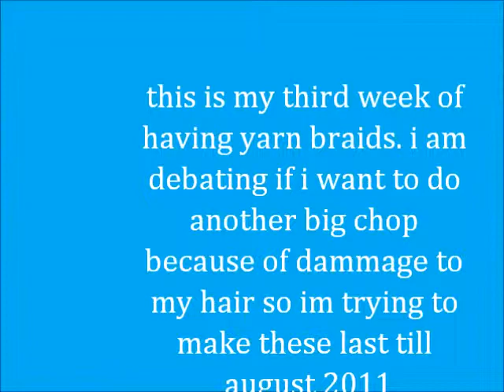natural hair| protective style yarn braids